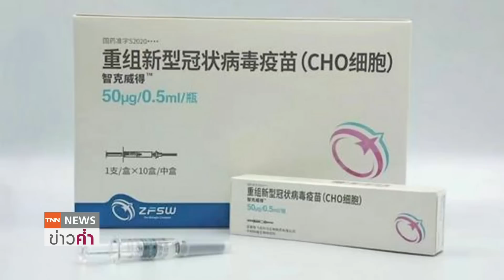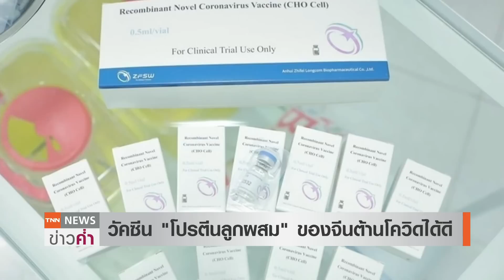อินเดียโต้ยอดตายโควิดไม่ถึง 5 ล้าน จีนเปิดผลวิจัยวัคซีน “โปรตีนลูกผสม” | TNN ข่าวค่ำ | 6 พ.ค. 65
อินเดียไม่เห็นด้วยองค์การอนามัยโลก หรือ WHO ที่ระบุว่ายอดเสียชีวิตจากโควิด-19 ที่แท้จริงในอินเดีย เกือบ 5 ล้านคน สูงกว่าตัวเลขทางการของอินเดียกว่า 10 เท่า ด้าน หน่วยงานในจีน เปิดเผยความคืบหน้า การพัฒนา วัคซีนป้องกันโควิด-19 แบบโปรตีนลูกผสม 3 เข็ม พบว่ามีประสิทธิภาพสูงในการป้องกันโรค ได้เกือบร้อยละ80 ตามการประเมินผลการทดลองระยะที่สาม